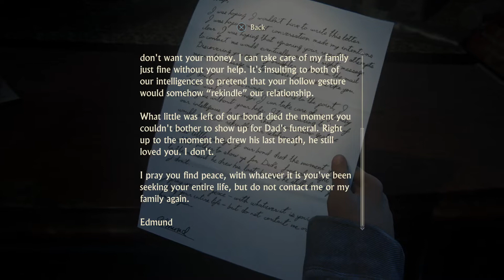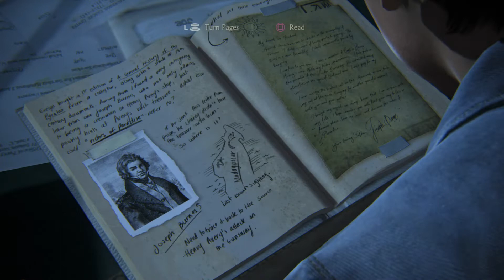Uncharted 4 A Thief’s End™ #23